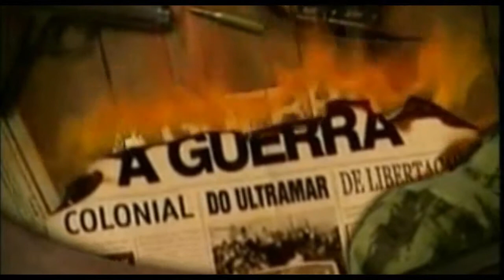pitangatv segunda edicao